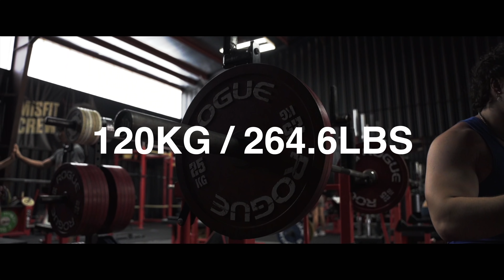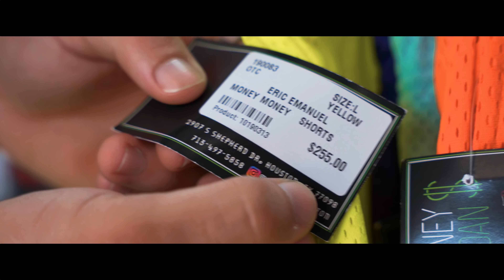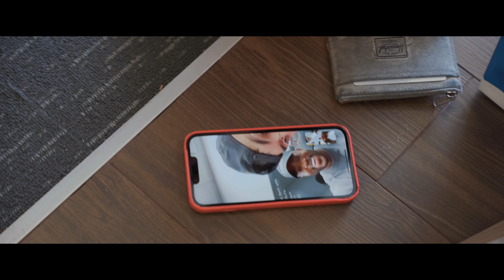What we look for in a GBT Athlete?